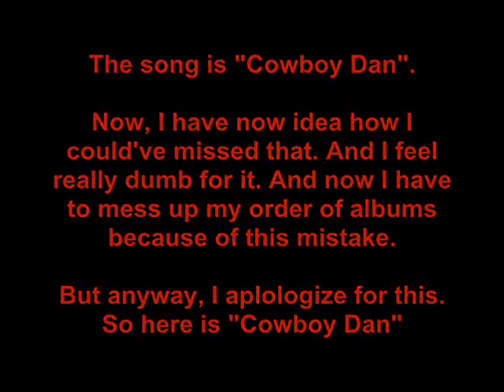Modest Mouse - Cowboy Dan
I still can't believe I forgot to upload a song!

Well, Cowboy Dan's a major player in the cowboy scene
He goes to the reservation drinks and gets mean
He's gonna start a war
He hops in his pickup puts the pedal to the floor
And says "I got mine but I want more"
He drove the desert, fired his rifle in the sky
And says, "God if I have to die you will have to die"
He goes the the reservation drinks and gets mean
I didn't move to the city, the city moved to me
And I want out desperately
Can't do it, not even if sober
Can't get that engine turned over
Standing in the tall grass
Thinking nothing
You know we need oxygen to breath
Everytime you think you're walking you're just moving the ground
Everytime you think you're talking you're just moving your mouth
Everytime you're looking you're just looking down